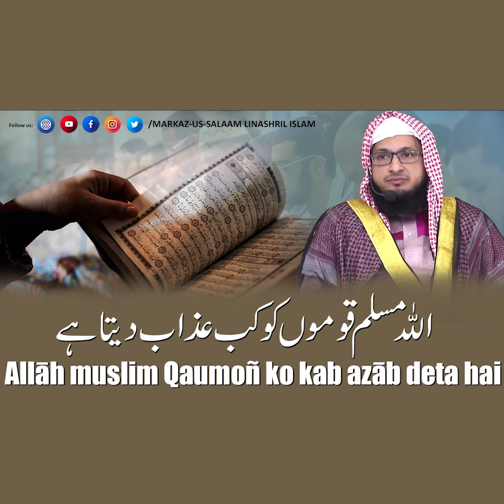Allāh muslim Qaumoñ ko kab azāb deta hai || Daily Reminder || Hafiz JAVEED USMAN Rabbani